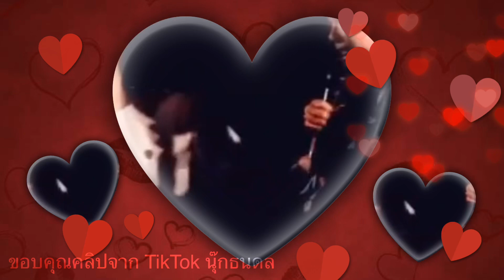นุ๊กธนดล# นุ๊กปาย หัวใจรัวรัว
เก็บบันทึกนักร้องน้องใหม่ ช๊อบชอบ สนุกดีลองดูสิ ขอบคุณ คลิปจาก TikTok love..nook2110, Tiktok นุ๊กธนพลในที่นี้ด้วยจ้า
Keep memory of the cute couple fleshy singers who have good at entertaining and make the audiences enjoy watching, so big like.